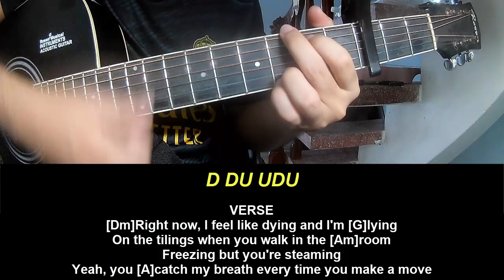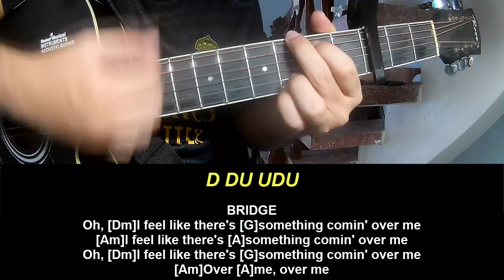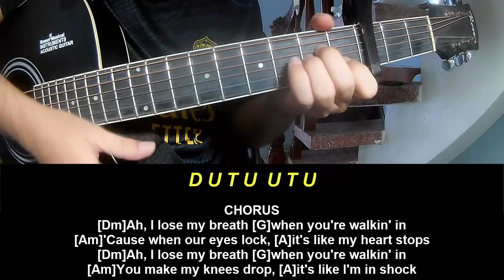Guitar Tutorial New Song 2024 Stray Kids Lose My Breath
Today, I will share with you Guitar Tutorial New Song 2024 Stray Kids Lose My Breath